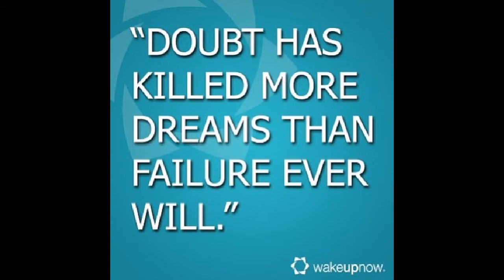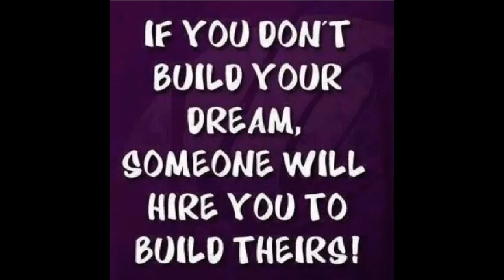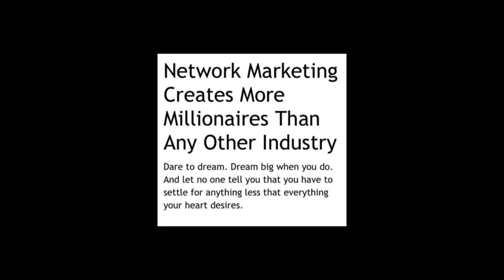ooooh kill em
Wake up now music video from GMT a network marketing company that's changing life's